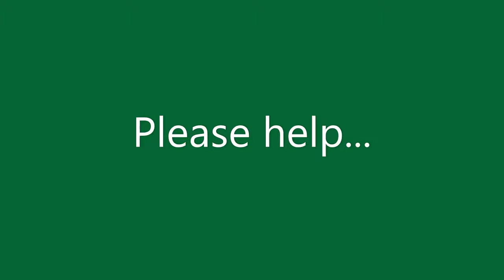Please Help Save our Historic Dairy Barn!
CORRON FARM PRESERVATION SOCIETY BOARD CHALLENGE MATCH TO HELP FUND FOUNDATION AND STRUCTURAL REPAIRS ON HISTORIC 1875 DAIRY BARN AT CORRON FARM
CFPS Board Members will match dollar for dollar up to $10,000 on donations towards these repairs.  This money can then be used to apply for matching grants (doubling the impact of donated dollars).  Corron Farm Preservation Society is a 501(c)(3) organization working in cooperation with Campton Township to preserve and maintain the history of Corron Farm, which is listed on the National Register of Historic Places.